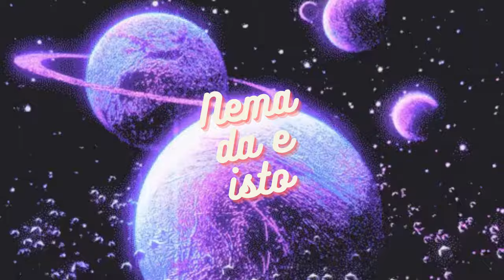DENI - NEMA DA E ISTO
Lyrics: Deni Kurtovic
Mix/Master/Arr: Deni Kurtovic
Video edit : Deni Kurtovic
Deni -  / _kurtovic_8_